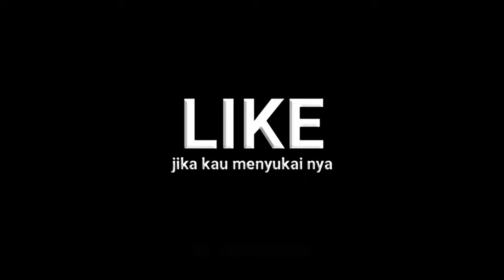REMIX CAMPURAN PALING ENAK❗DJ LANGIT DAN BUMI ❗DJ TABRAK TABRAK MASUK, OKE GASS❗JANGAN TANGGUNG 2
REMIX DUGEM PALING GACOR❗DJ KAMU ANAK GEDONGAN, AKU ANAK PINGGIRAN ❗DJ TABRAK TABRAK MASUK, OKE GASS❗DJ JANGAN TANGGUNG TANGGUNG REMIX CAMPURAN PALING ENAK 2024

Selamat datang di channel YouTube DJ Wangtobo!
Di sini, kamu akan bisa mendengarkan music dj atau mixtape terbaru dan terpopuler.

Terima kasih sudah berkunjung ke channel YouTube DJ Wangtobo, dan semoga kamu menikmati konten-konten yang kami sajikan.

SALAM FUNKOT
SALAM SEHAT PARA PECINTA MUSIC DJ
SEMOGA BAHAGIA SELALU